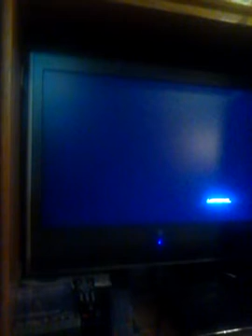Dead Or Alive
A CrazySexyCool Fighting Game